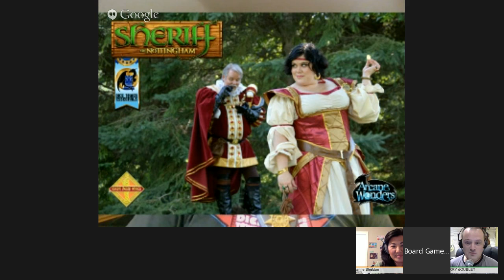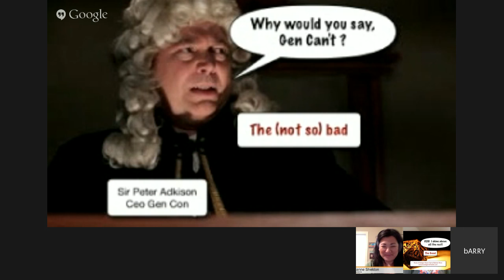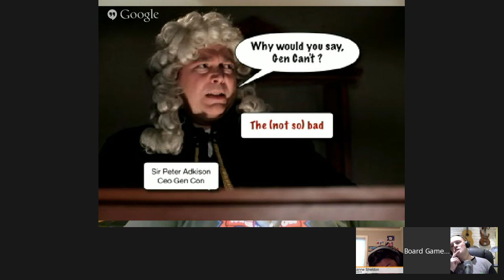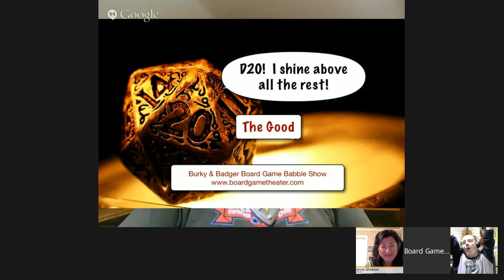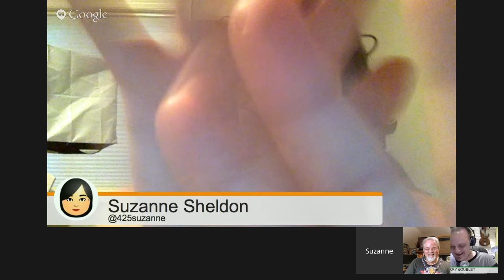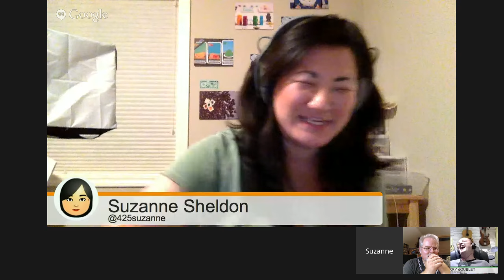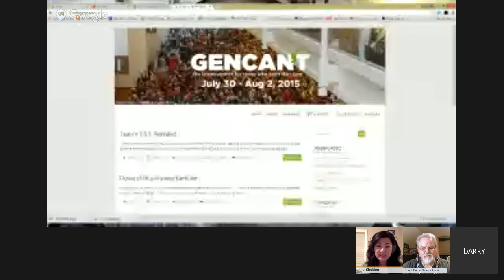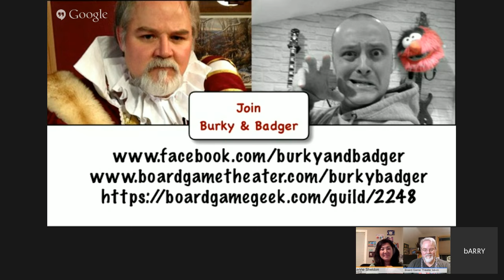Burky & Badger's Board Game Babble #6 - Gen Shoud-da, Could-da, Can't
Another live show that delves into the world of Board Gaming. With your hosts Kevin Burkharsmeier, Barry Doublet, a "special guest star - Suzanne Sheldon" and hopefully, less technical problems. (although pushing the wrong button doesn't count...right Burky?)

In this show we continue our talk about the Dice Tower Con and step into Gen Con as well.
We will babble about games we've played and let you guess if they were good, bad or ugly.

And we will interview our special guest...but who will it be?

Check the Board Game Theater page for all episodes and pod casts.